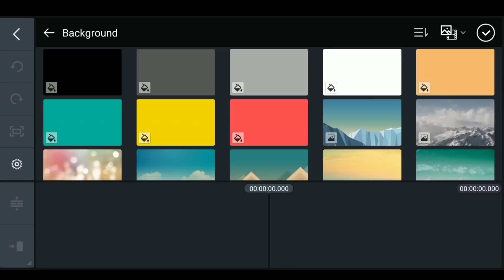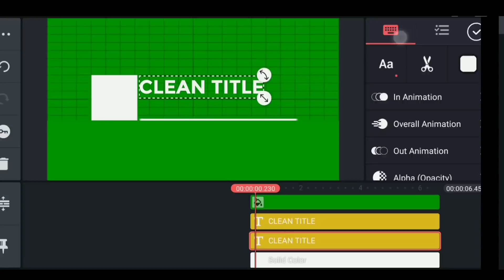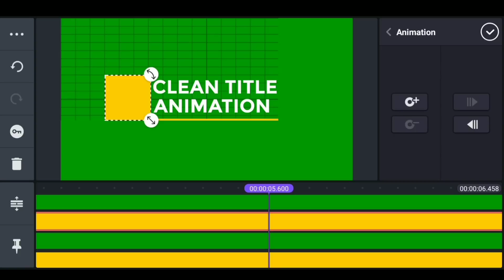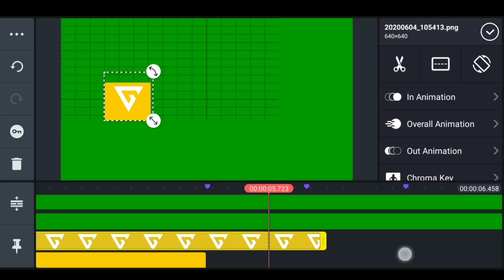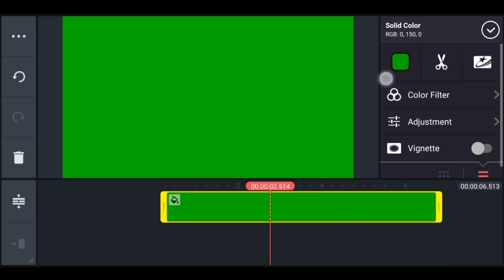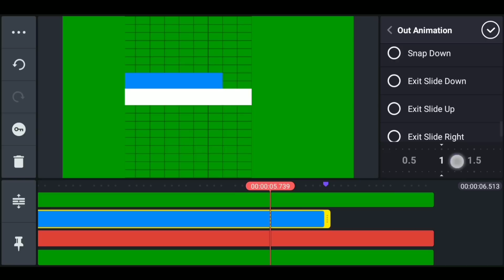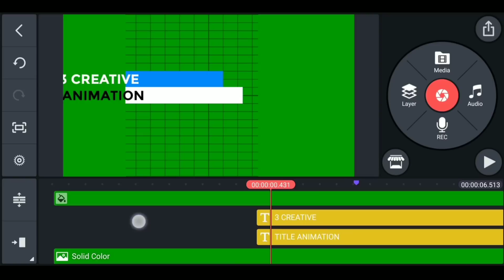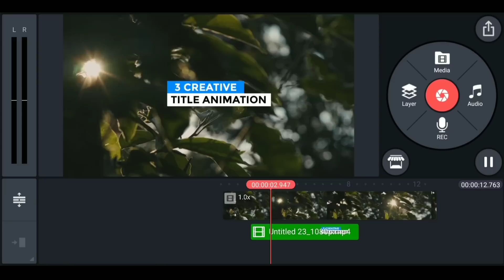2 Professional Title Animation Tricks In Kinemaster 🔥 l Tutorial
HELLO EVERYONE TODAY I WILL SHOW YOU HOW YOU CAN MAKE TRENDY LOGO ANIMATION IN ALIGHT MOTION. JUST FOLLOW THE STEPS SHOWN IN THIS VIDEO.

My Gears
My Laptop
Laptop Bag
My Headphone

PEACE❤️